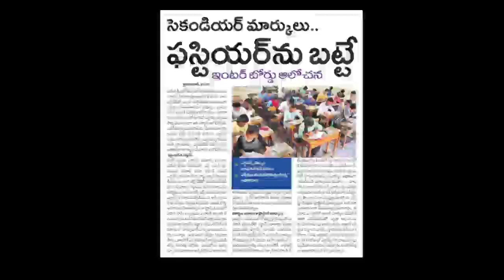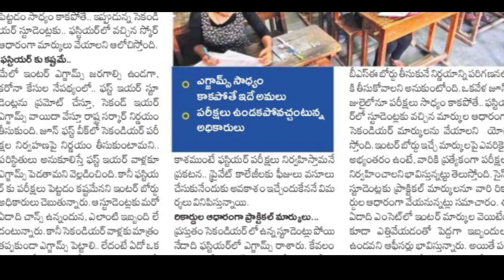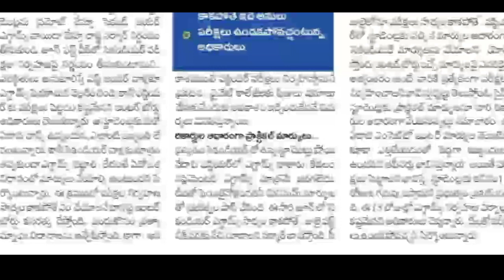Ts inter results 2021 | Ts inter marks 2021 latest breaking news | Ts inter marks update